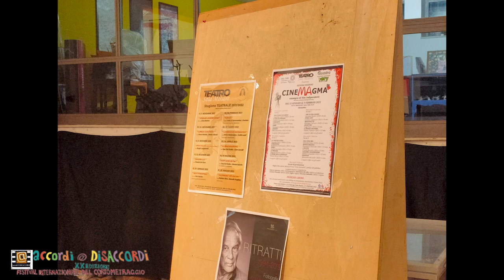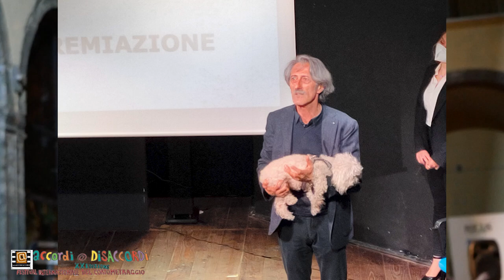Intervista a Nando Paone - Festival Internazionale del Cortometraggio "accordi@DISACCORDI"